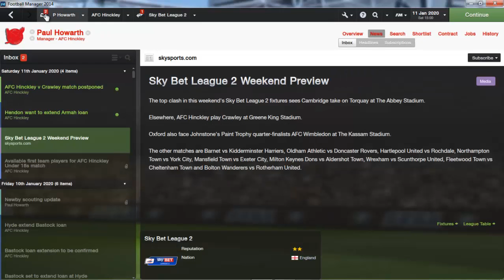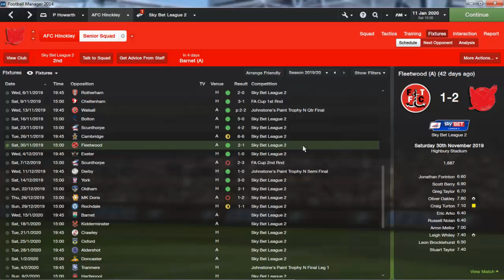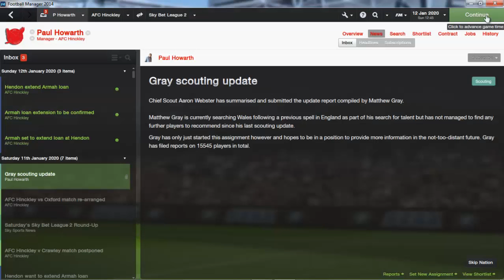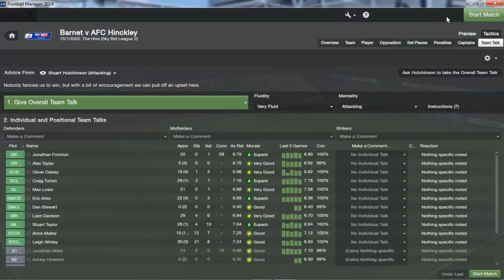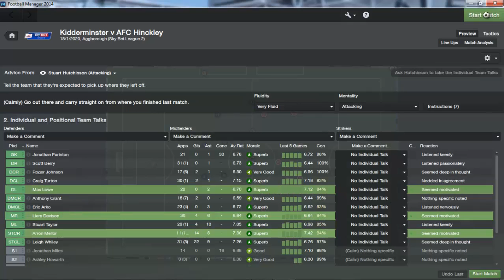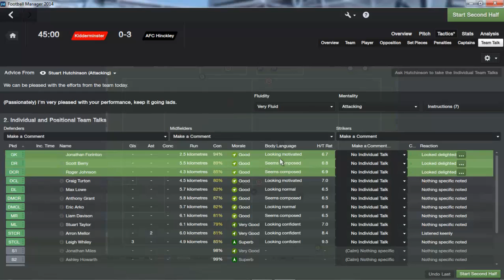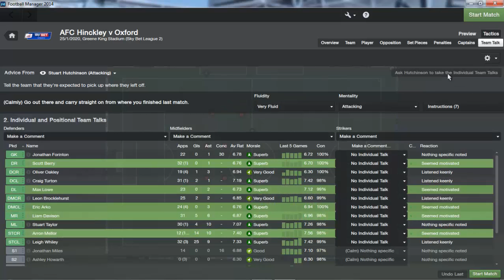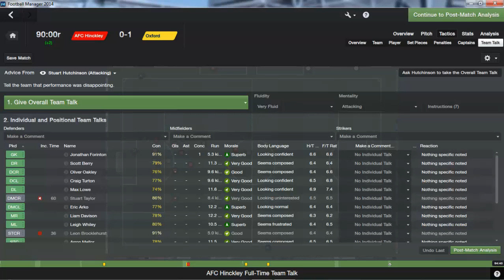Football Manager 2014 Gameplay Let's Play FM14 Level 10 To The Prem AFC Hinckley Episode 27